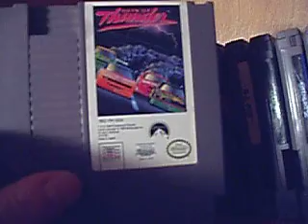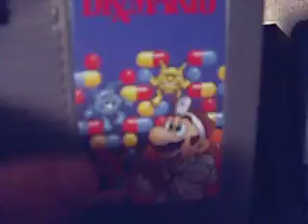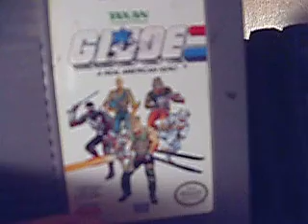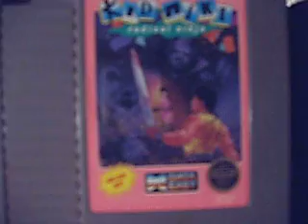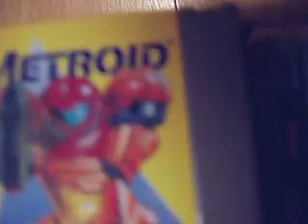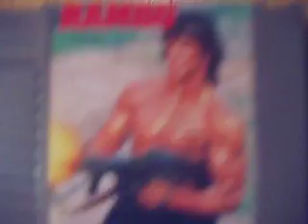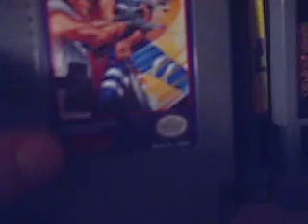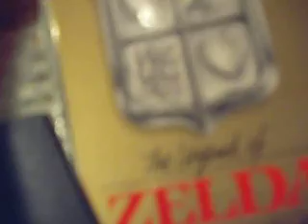My video game collection: nes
it's filler time!